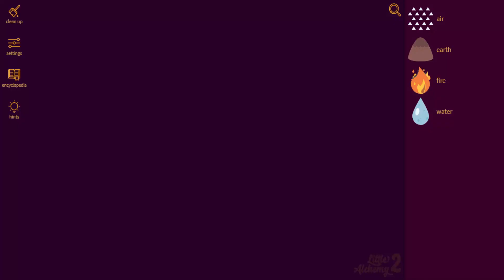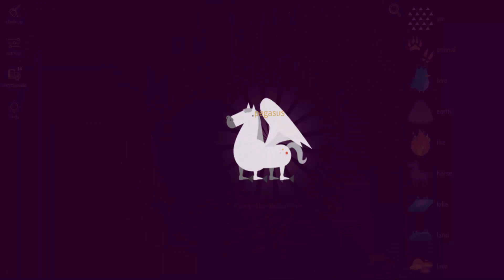Little Alchemy 2-How To Make Horse & Pegasus Cheats & Hints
Here's more "Little Alchemy 2" elements combination. In this video i'll show you "how to make
horse" and "how to make pegasus" very quickly.